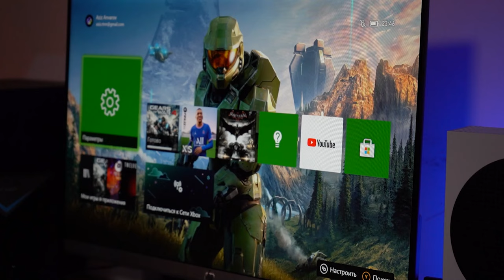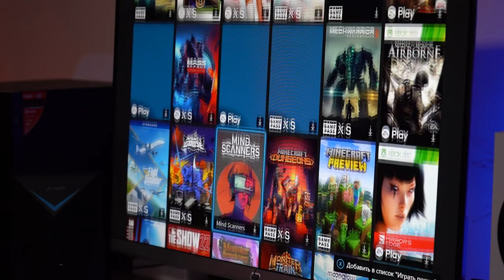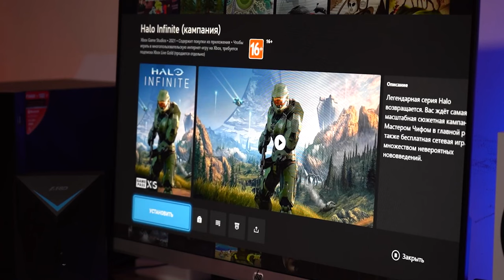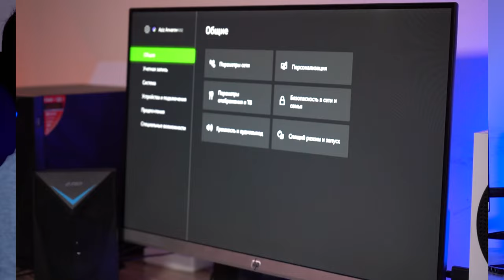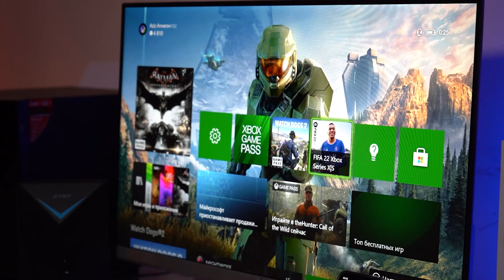XBOX SERIES S | UZBEKCHA OBZOR + GAME PASS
uz

Bugungi kunga qadar eng katta raqamli kutubxonamiz bilan keyingi avlod tezligi va unumdorligini his eting. Ko‘proq dinamik dunyolardan, tezroq yuklash vaqtlaridan bahramand bo‘ling va yangi o‘yinlarni chiqarilgan kuni o‘ynash uchun Xbox Game Pass Ultimate (obuna alohida sotiladi) qo‘shing. Bundan tashqari, Minecraft, Forza Horizon 5 va Halo Infinite kabi yuzlab yuqori sifatli oʻyinlarni konsol, kompyuter va bulutda doʻstlaringiz bilan oʻynang.

ru

Ощутите скорость и производительность нового поколения с нашей крупнейшей цифровой библиотекой на этот момент. Кроме того, играйте в сотни высококачественных игр, таких как Minecraft, Forza Horizon 5 и Halo Infinite, с друзьями на консоли, ПК и в облаке.

en

Experience next-generation speed and performance with our largest digital library to date. Enjoy more dynamic worlds, faster load times, and add Xbox Game Pass Ultimate (subscription sold separately) to play new games the day they're released. Plus, play hundreds of high-quality games like Minecraft, Forza Horizon 5, and Halo Infinite with friends across console, PC, and the cloud.

Лицензия Creative Commons  alpha cloud